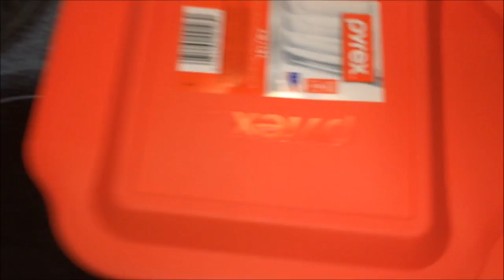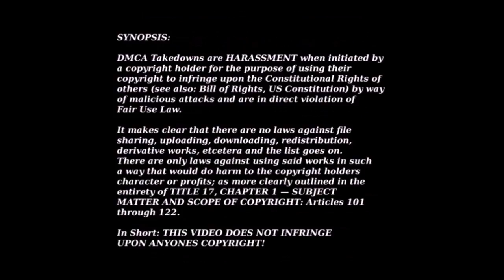Queer Eye For The Single Straight (cooking) Guy!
PLEASE USE MY AFFILIATE LINKS TO PURCHASE ITEMS ON AMAZON, IT DOESN'T COST YOU ANYTHING BUT IT HELPS TO SUPPORT MY CHANNEL!  (you can replace your browser address for amazon with one of these and they will throw me few cents on everything you buy there)